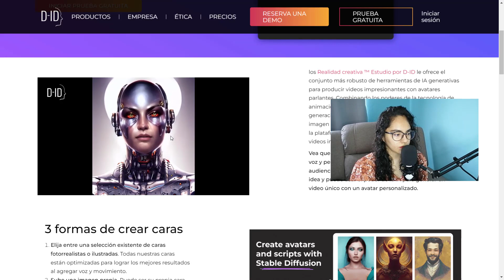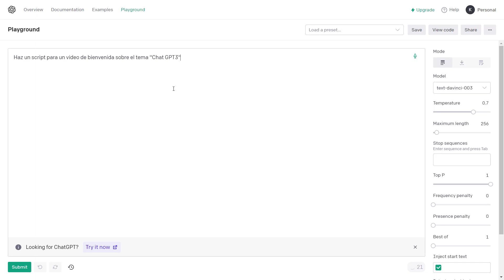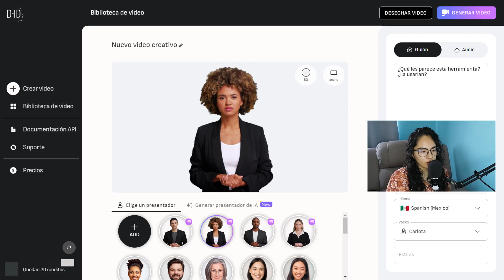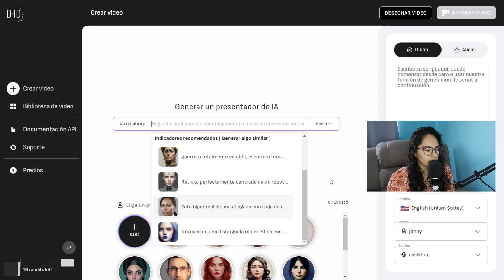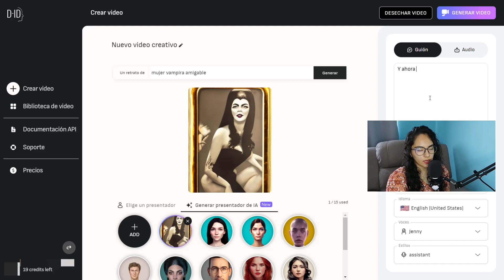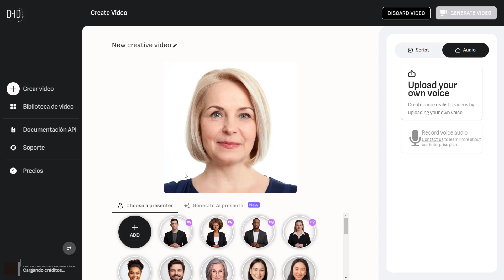Crea un AVATAR para tus videos | Inteligencia artificial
Si estás interesado en hacer videos con un avatar, puedes utilizar esta inteligencia artificial. Podrás crear videos realistas sin necesidad de una persona real ya que esta herramienta cuenta con varios personajes predeterminados así como las voces que puedes usar con estos. También tienes la opción de describir a detalle al personaje que te gustaría en tu video y la inteligencia artificial creará una imagen de ese personaje para que sea tu avatar. Además puedes subir una fotografía para crear un video con tu propio avatar. En cualquiera de estas opciones puedes elegir una voz de algún personaje que esté en la lista y escribir el guión que deseas que el avatar diga, o bien, puedes grabar tu propia voz para que sea utilizada por el avatar.